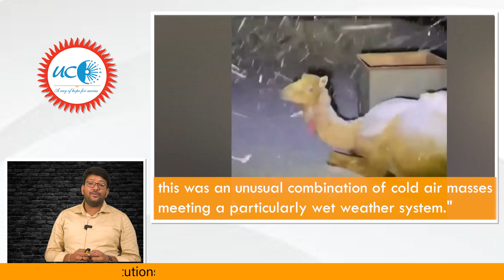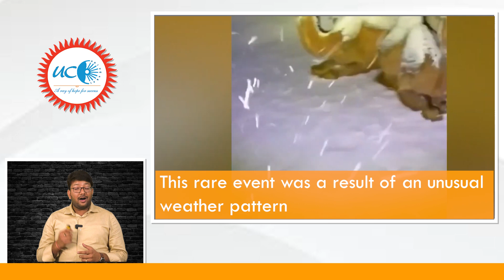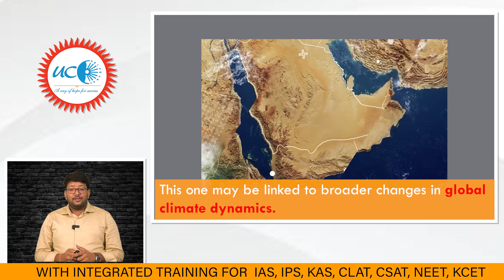Snowfall in Saudi Arabian Desert | Rare Weather Phenomenon Explained | UPSC2025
🌨️ Unprecedented Snowfall in the Saudi Arabian Desert! 🌍
Discover the incredible story behind snow transforming the Al-Nafud desert into a winter wonderland for the first time in history. Dive deep into:

✔️ Where and when this historic event occurred (Al Jawf region, November 2024).
✔️ The science behind it: a cold front and moisture convergence.
✔️ The significance of snow in one of the hottest places on Earth.
✔️ Links to global climate change and extreme weather patterns.
✔️ Reactions from locals and the world.

This once-in-a-lifetime phenomenon highlights the power and unpredictability of nature. Watch now and explore how climate and weather patterns are shifting globally!